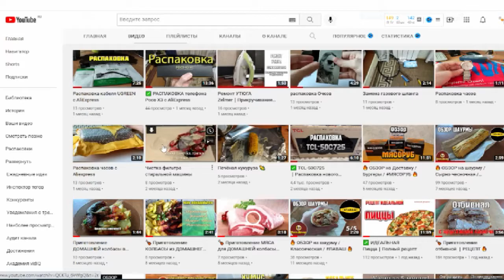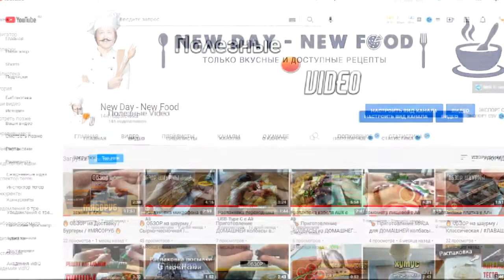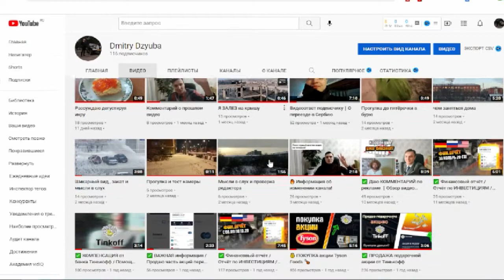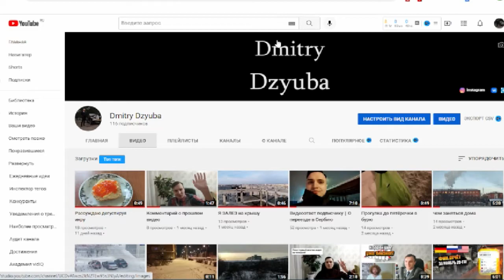❗ Канал становится ОСНОВНЫМ┃Об изменениях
👇ОБЯЗАТЕЛЬНО РАЗВЕРНИ ОПИСАНИЕ 👇
Лучшие кеш-бек площадки:
✅ Видос о том, что этот канал теперь становится моим основным!
▶ Если остались какие то вопросы, пишите их в комментарии!
Нажимая на эту кнопку вы ОЧЕНЬ ПОДДЕРЖИВАЕТЕ канал!!!
Обязательно напиши развернутый комментарий, это поможет мне стать лучше!!!